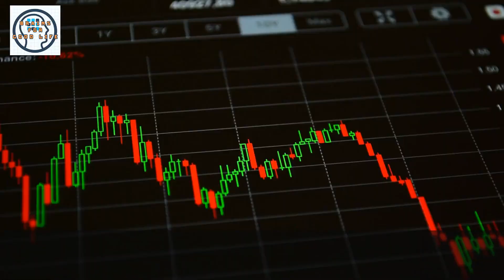Money and Brain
Money and brain are two distinct concepts, but they can be related in various ways.

Money refers to a medium of exchange that is generally accepted in transactions for goods and services. It is a form of currency that has a value assigned to it, which allows people to buy and sell things. Money is often associated with wealth and financial stability, and it can have a significant impact on a person's quality of life.

The brain, on the other hand, is the organ responsible for processing and interpreting sensory information, controlling movement, and regulating bodily functions. It is the seat of consciousness, thought, and emotions. The brain is a complex and intricate organ, and it plays a crucial role in determining an individual's cognitive abilities and decision-making processes.

Money can have an impact on the brain in various ways. Research has shown that financial stress can have negative effects on mental health, including anxiety and depression. However, having a stable income and financial security can reduce stress and promote a sense of well-being. Moreover, financial success and wealth can impact the brain's reward systems, leading to increased feelings of pleasure and satisfaction.

Conversely, the brain can also impact an individual's financial decisions and success. Cognitive biases, such as overconfidence and loss aversion, can lead to poor financial choices. Additionally, neurological disorders or brain injuries can have a significant impact on a person's ability to manage their finances.

In summary, money and brain are two distinct concepts, but they are interconnected in various ways. Financial stability and success can impact the brain's reward systems and promote well-being, while financial stress can negatively impact mental health. Additionally, cognitive biases and neurological disorders can impact an individual's financial decisions and management.

Background Information